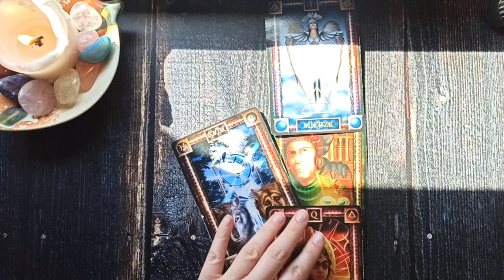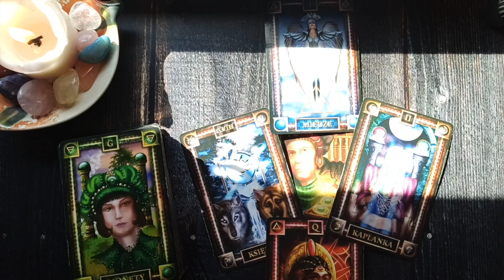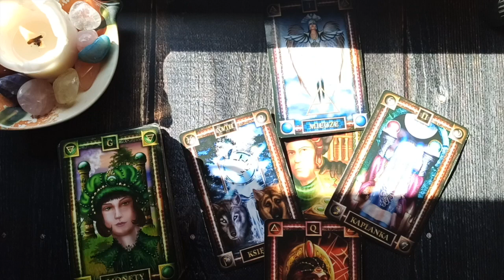Środa Karty Dnia 23.03.2022